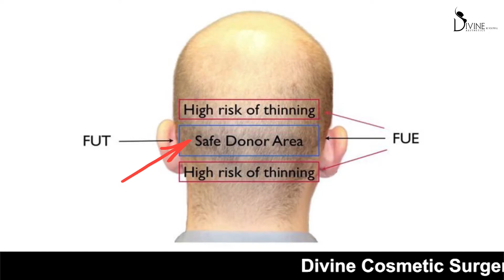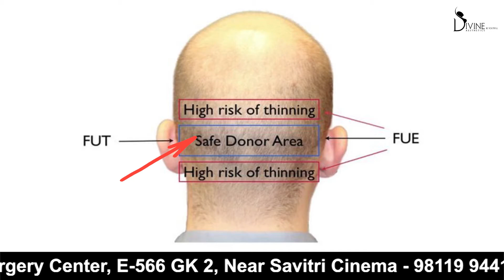Hair Transplant के बाल कब तक रहते हैं? | How Long does a Hair Transplant Result Last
Hair Transplant के बाल कब तक रहते हैं? | How long does a hair transplant result last? | Divine Cosmetic Surgery
The main objective of a hair transplant is to get the most natural-looking crown area. You can get a young look by opting for a hair transplant today. This means that whether you are in the public eye or you simply want to improve your looks for yourself, you can always rely on a hair transplant to save the day.

But often, people who consider getting a hair transplant are plagued by the question, wondering whether their newly transplanted hair would last long enough? If yes, then this video was made just for you. Watch our video today to find out how long transplanted hair actually lasts!

Since we specialize in hair transplants here at Divine Cosmetic Surgery, we get thousands of questions every single year about them. Dr. Amit Gupta has tried his best to answer as many questions as possible, but we still end up coming across the same questions! In the pursuit of solving your queries as soon as possible, we have launched a new series that talks about everything related to hair transplants. We’ll start with the history of hair transplants today!

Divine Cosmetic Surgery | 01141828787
Address: Gk 2 E566, Divine Aesthetic And Plastic Surgery Center

There are 6 techniques used for hair transplant:-
1. Fut
2. Fue
3. FUT+FUE (Combination)
4.  Long Hair Transplant
5. Synthetic hair transplant
6. Robotic hair transplant

Check more Hair Transplant Reviews & Result Videos

Dr. Amit Gupta is the founder and director of Divine Cosmetic Surgery. He has extensive experience in the field of cosmetic surgery and holds special expertise in performing procedures like gynecomastia, hair transplants, liposuction, and body contouring. Dr. Amit Gupta does all of this with his team of medical experts by focusing on the end results and always keeping the safety of his patients in mind. He has performed over 6500 hair transplants, 7100 gynecomastia surgeries, 3100 breast implants, and other surgeries like tummy tuck liposuction, etc.

Divine Cosmetic Surgery is India’s most trusted cosmetic surgery clinic. From providing patients with hair transplant procedures to highly tailored body contouring procedures, we do it all. The medical team at Divine Cosmetic Surgery is headed by Dr. Amit Gupta and they have a collective experience of decades! So, you can rest assured that you are in completely safe and skilled hands when you enter the Divine Cosmetic Surgery clinic.